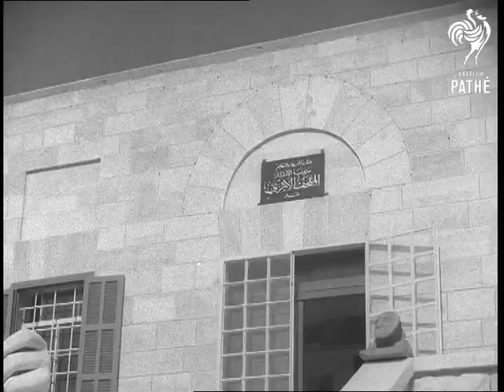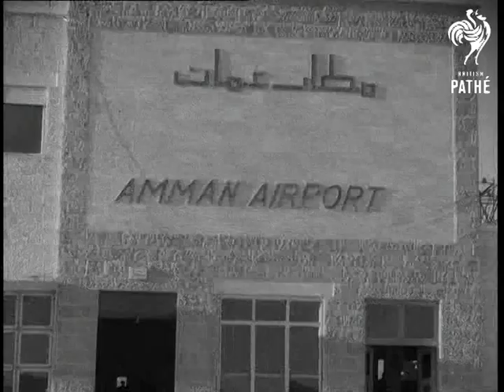Historic Discoveries - Amman (1958)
Jabal El-Calaah, Amman, Jordan.

Documentation on file elaborates on historic discoveries and the official invitation from the Jordan Government to the British Parliament.  The excavations indicate that Amman was inhabited 20 centuries before Christ.

GV. Amman, camera pans until it rests on the place of the excavations. GV. of the excavations. Labourers excavating (from various angles). The discovered tomb (from above and various angles). GV. The tomb. Another tomb. GV. Excavations. Front view of the Museum where the pieces discovered inside the tombs are housed. Panning shot showing discoveries such as seals, pottery tools, marble tools and knives. Pottery tools discovered are shown by one of the employees of the Museum. Employees of the Museum handling the discoveries.  Amman Airport. Hosts welcome British Parliamentary Delegates Hosts & guests walking from runway into reception room. Guests & hosts leaving the Airport.

(Orig.Neg.)
 FILM ID:2582.02